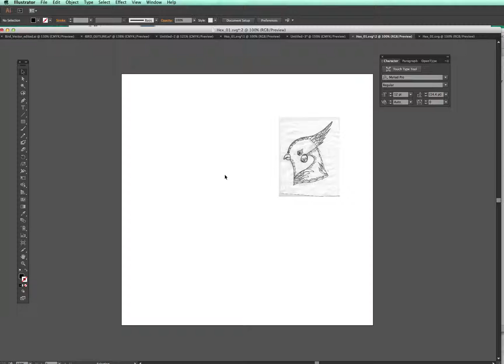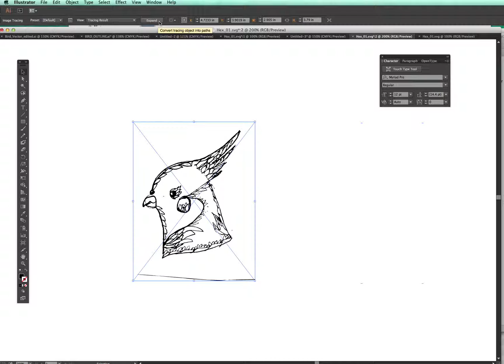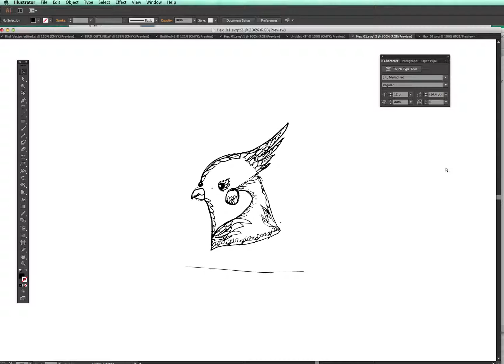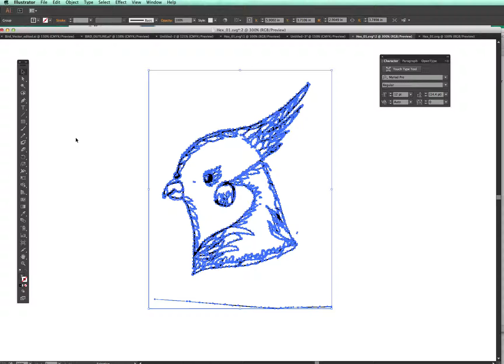Image Trace Draw PT1